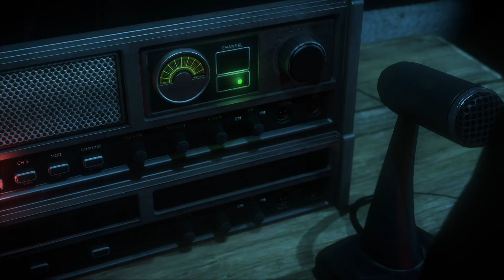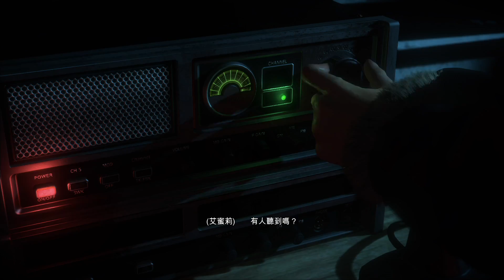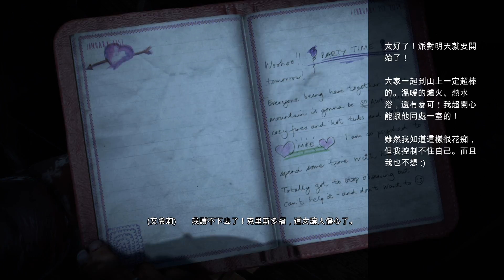直到黎明︱Until Dawn 遊戲紀錄#10 Episode 6 : Psychosis